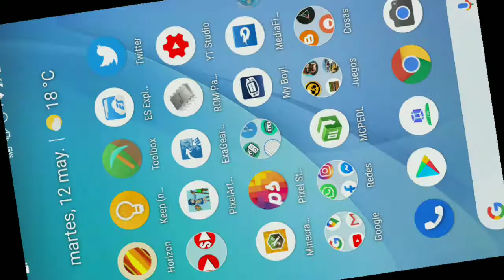CONSIGO NIVELES DE EX INFINITOS #4 RACHILAND